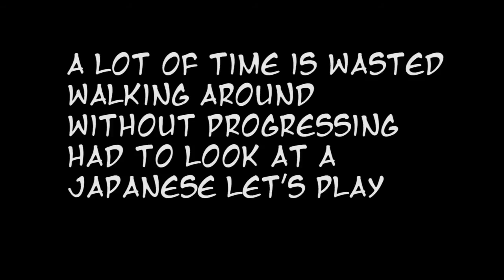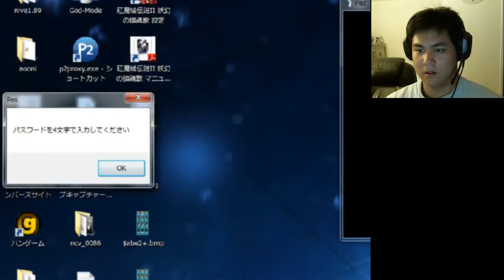Let's Play Abe Oni Part 4 - Elevator Siren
We are progressing!!